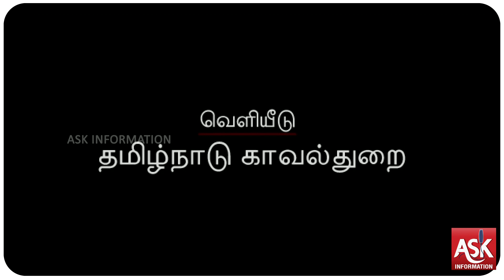விழித்திரு, விலகி இரு, வீட்டில் இரு - தமிழக அரசு